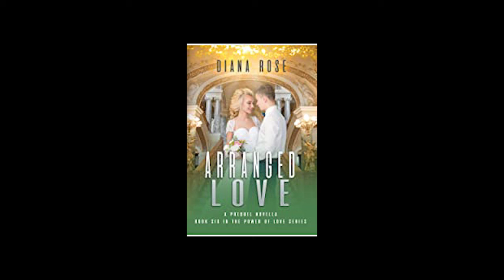Interview with Romance author Diana Rose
An amazing lady and romance author! Diana Rose was a magnificent person to chat with. Check out her and her books at these links!